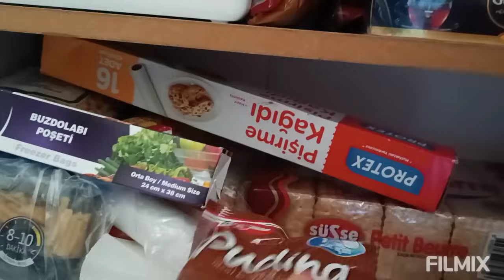HİÇBİR ZAMAN YALVARMADIM BENİ SEVENLER BİLİR❌KEDİ DİLİ PASTASI YAPTIM❤️